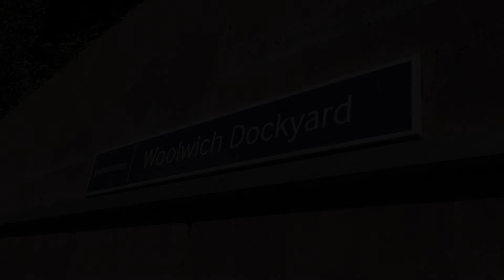Woolwich Dockyard Station 11/8/21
Woolwich Dockyard Station is located on the Southeastern line between London Cannon Street/ Charing Cross and Slade Green,

The station is managed by Southeastern and services are operated by Thameslink and Southeastern.

Thameslink services here run either towards Rainham or towards Luton via the Thameslink Core Route through the centre of the capital

The station sees also a very regular Southeastern services towards the the capital (London Cannon Street/Charing Cross) and also towards Slade Green and beyond

-London Cannon Street services are operated using Class 376's and Class 465/466's
-Services towards Slade Green are operated using Class 376's and Class 465/466's

Since filming the pre mentioned Class 465's and Class 466's used to run services out of London Cannon Street/Charing Cross towards Slade Green/Dartford and vice versa, now don't  make as regular of an appearance as they did in the past here with services now being operated by more favoured Class 376's and the Class 707' 'City Beams' which have moved to Southeastern from South Western Railway,